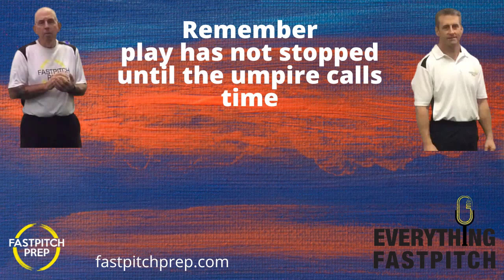Remember, play has not stopped until the umpire calls time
This week the coaches discuss the need to teach players not to react to an umpires call and forget about what is going on in the game. We have seen it at the highest level, where a player starts protesting what they think is a bad call and the other runners keep on going.